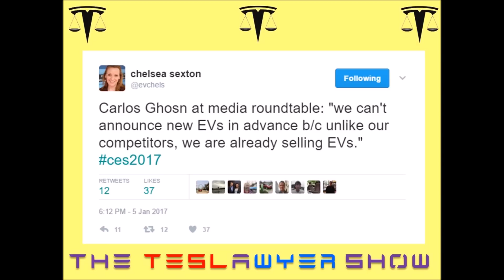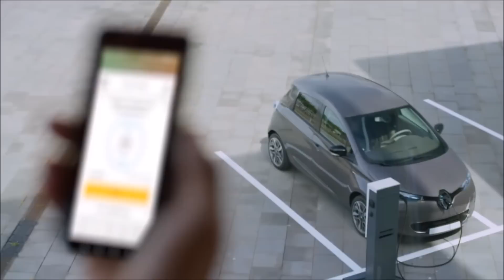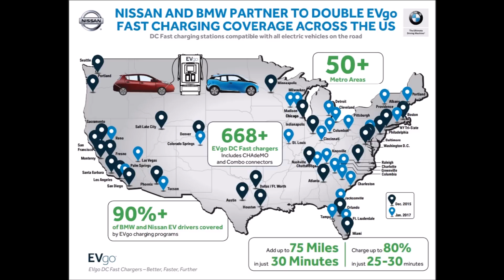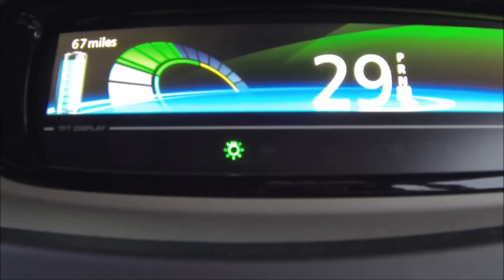What does the Renault Zoe tell us about the next Nissan Leaf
My predictions on when we will see the next Nissan Leaf with about 250 miles range and why.